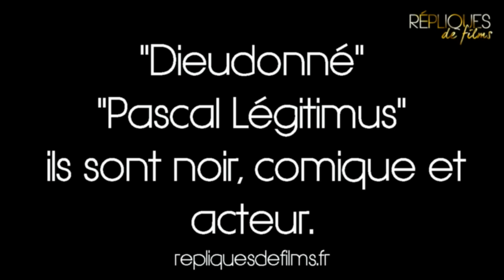Dieudonné vu par Pascal Légitimus interviews de PANORAFILM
chacun pense ce qu'il veut
il y a juste la liberté d'expression
il n'empêche que Dieudonné est un acteur talentueux
pour le reste chacun décide ce qu'il veut